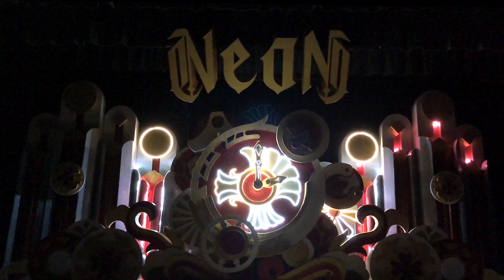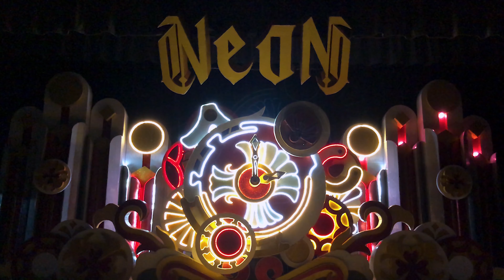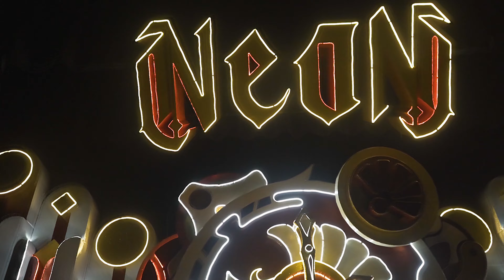CHẠY ĐÈN SÂN KHẤU | NEON TRIUMPHAL 2020